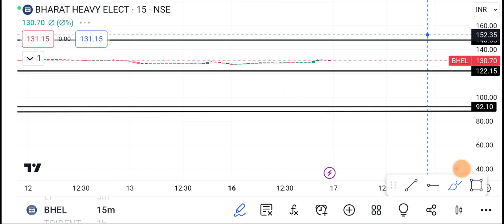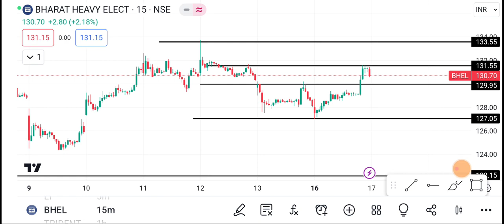17 October Bhel Share | Bhel Share latest news | Bhel Share news today | bhel Share price